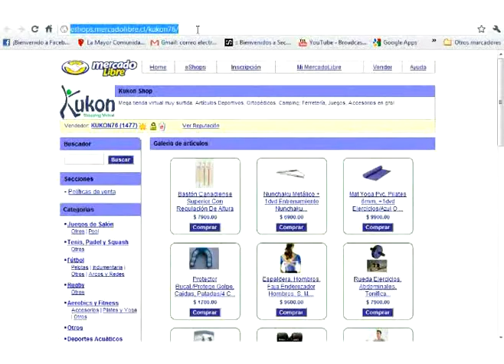Bate beisbol #86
¿Te gustó?  Cómpralo en MercadoLibre.